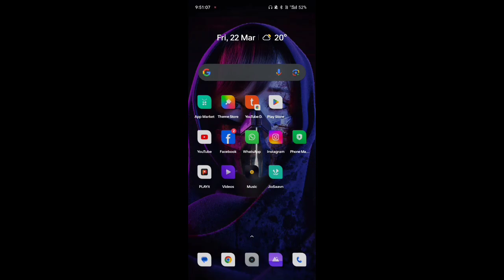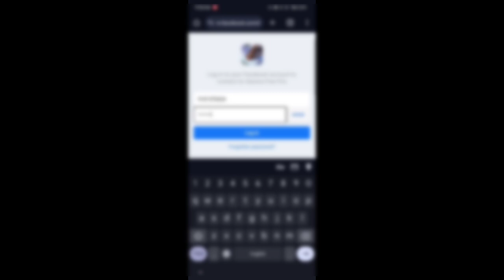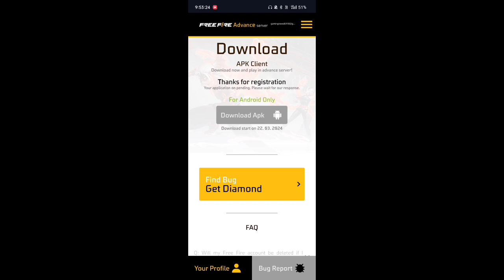HOW TO DOWNLOAD FREE FIRE ADVANCE SERVER | OB44 ADVANCE SERVER | RS GAMING NEWS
Free Fire Advance Server Download Option Not Showing | FF Advance Server Kaise Download Karen

ff advance server download kyu nahi ho raha hai
ff advance server download option not working
free fire advance server ob38 download button not working
ff advance server ob38 download button not working
advance server download kyon nahin ho raha hai
23 dec December advance server not download
advance server download option not available
ff advance server download kaise hoga 1 nov November
advance server kitne baje se download kar sakte hain
ff advance server download problem

rapper wish event free fire
rapper wish event glitch
hideout rapper wish event glitch
free fire new event invisible sg
free fire new event jerox gaming
new faded wheel event spin jerox gaming
rate up event
free fire advance server luck royale
free fire advance server code
advanced server
ff advance server download problems
advance server vpn
advance server free fire download
problem

Rs Gaming News 💓